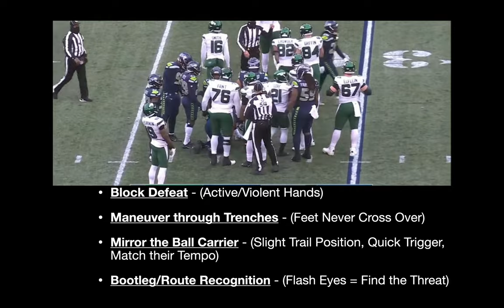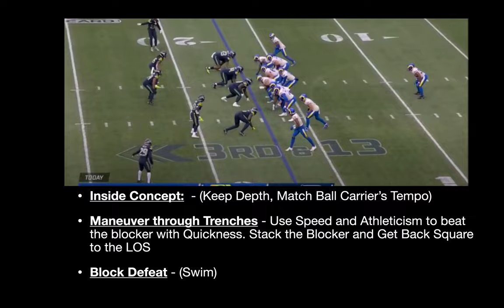Bobby Wagner Film Breakdown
Coaching Points:

Block Defeat - (Fast/Violent/Active Hands - Stack the Blocker - Get Back Square to LOS)
Mirror the Back - (Match the Tempo of the Ball Carrier - Slight Trail Position - Determine between Quick Trigger/Patience - Keep Depth)
Maneuver Through the Trenches - (Use Speed and Athleticism to Beat the Blockers with Quickness - Do Not Cross Feet over - Do Not Click Heels)
Fast Flow - (Check to Make Sure Ball has Declared - Good Pursuit Angle - Creep within 2 Yards)
Bootleg/Route Recognition - (Flash Eyes = Find the Passing Threat)
Sit/Stop Route - (Stagger the Receiver - Secure the Tackle with Interior Arm and Block the Pass with Exterior Arm